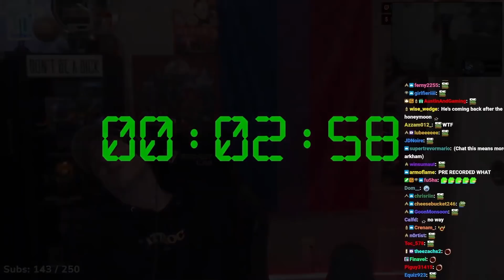Atrioc Has a Bittersweet Announcement...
The end of the grind.

edited by  Pakoneesh.